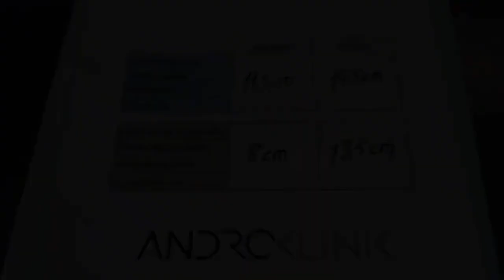(جراحة تكبير القضيب (الطول +3 سم ، سماكة +5.5 سم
- جراحة تكبير القضيب
               إطالة وتثخين القضيب

- عمليات تجميل القضيب غير الجراحية (تكبير القضيب بالحشو)

- تشخيص وعلاج ضعف الانتصاب
               العلاج بالموجات الصدمية
               تطبيق PRP (P-Shot)
               تطبيق SVF (الخلايا الجذعية)
               جراحة التسريب الوريدي (القصور الوريدي) في القضيب

- تشخيص وعلاج مشكلة سرعة القذف
               علاج سرعة القذف باستخدام تطبيق حشو القضيب

- تشخيص وعلاج العقم عند الرجال
               الجراحة المجهرية جراحة دوالي الخصية
               جراحة TESE

AndroKLINIK ، حيث يمكنك إيجاد حلول لجميع مشاكلك المتعلقة بالصحة الإنجابية والجنسية للذكور ، تم إنشاؤه من قبل أخصائي جراحة المسالك البولية الدكتور إيفرين IŞIK في عام 2019.

بعد تخرجه من كلية الطب بجامعة أنقرة عام 2007 ، مرجع سابق. أكمل الدكتور Evren IŞIK تدريبه التخصصي في مستشفى أنقرة أتاتورك للتدريب والبحوث ، عيادة المسالك البولية في عام 2012 ؛ اكتسب خبرة في هذه المجالات من خلال المشاركة في العديد من الندوات والدورات التدريبية في مجالات أمراض الذكورة والجراحة الترميمية للقضيب والعقم.

بينما كان تدريب التخصص لا يزال قيد التقدم ، شارك في العديد من عمليات جراحة القضيب المعقدة وعمّق تدريبه في طب المسالك البولية من خلال "تدريب جراحة الذكورة".

حاليًا ، يقدم أخصائي أمراض المسالك البولية والذكورة الدكتور إيفرين تشيك خدمات مكثفة في علاج الاختلالات الجنسية التي يسببها الذكور والعقم الناجم عن الذكور ، كما يستجيب لطلبات المرضى الذكور الذين لديهم متطلبات جمالية للأعضاء التناسلية.

يُجري الدكتور إيفرين تشيك عملياته الجراحية في المستشفيات المتعاقد عليها مع التكنولوجيا المتقدمة وخدمة المرضى عالية الجودة في إزمير وإسطنبول وأنقرة ، ولا يزال الخيار الأول للعديد من المرضى الذكور في تركيا ومن الخارج.

يمكنك الاتصال بنا للحصول على موعد: 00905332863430